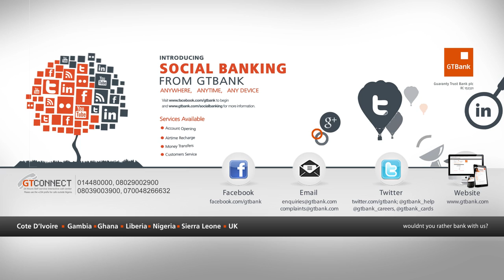EMMA NYRA ON THE JUICE S02 E08 - SPOT ON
The spotlight is on the first lady of TripleMG, Emma Nyra. She talks to Toolz about life as the lady of the TripleMG house, her exciting new sound, and she spills the juice on her love life, future projects and collaborations with other female artists.